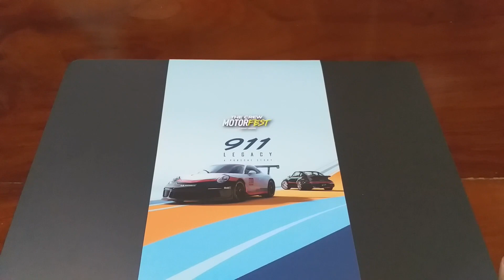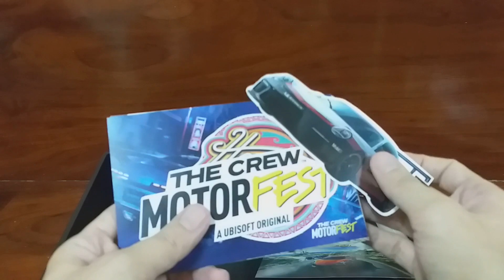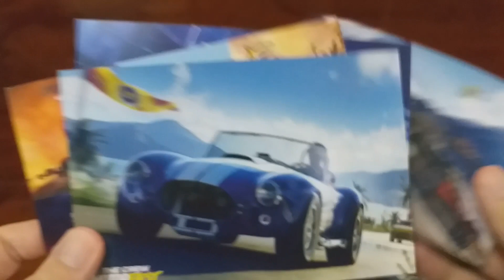[UNBOX] "The Crew Motorfest" Goodie Box ของพรีเมียมโคตรคูล! ส่งตรงจาก Ubisoft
"The Crew Motorfest" เกมแข่งรถโอเพ่นเวิลด์ภาคใหม่ล่าสุดจาก Ubisoft ที่จะพาผู้เล่นไปสำรวจเกาะโออาฮูในฮาวาย ด้วยยานพาหนะมากมายกว่า 600 คัน พร้อมวางจำหน่ายอย่างเป็นทางการแล้วบน PlayStation 5, PlayStation 4, Xbox Series X|S, Xbox One และ PC

ฝากกดไลค์กด Subscribe เพื่อเป็นกำลังใจให้ทีมงาน และไม่พลาดทุกความเคลื่อนไหวข่าวสารวงการเกมทั้งในประเทศและต่างประเทศ นอกจากนั้นยังสามารถติดตามได้ที่ และ